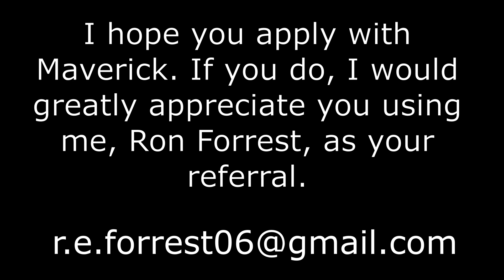Maverick Flatbed Trucking #162 Repower To Grand Prairie Tx